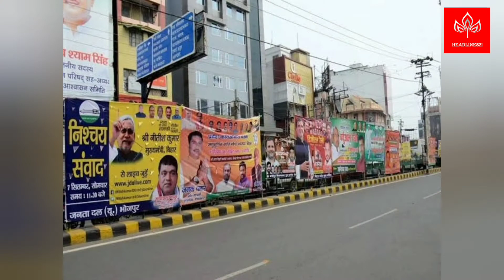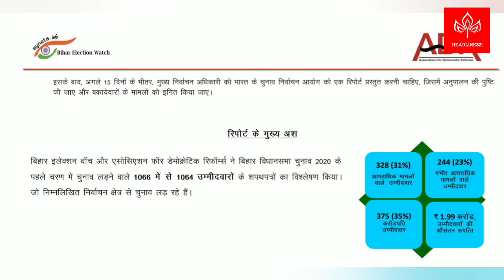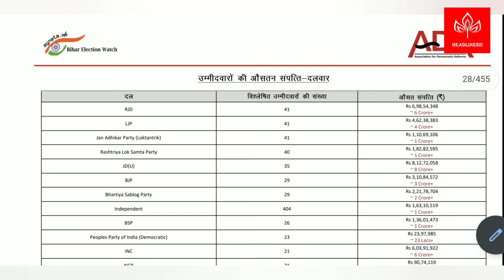क्लियर-Cut : 44 : 31 per cent candidates in 1st phase Bihar polls face criminal cases: ADR report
31 per cent candidates in 1st phase Bihar polls face criminal cases: ADR report
REPORTER- @piyushjha1998